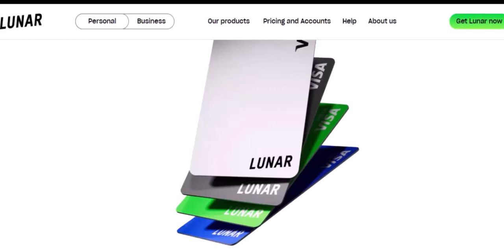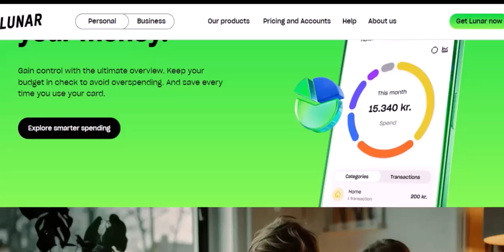Is Lunar Client cracked?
In this video we talk about Is Lunar Client cracked